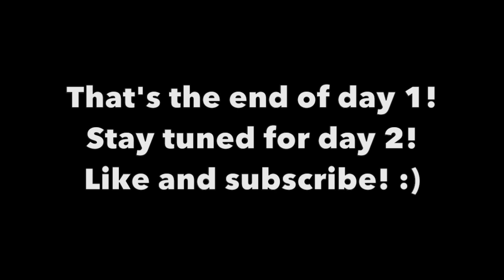Two Broke College Girls Go on a Road Trip | Part 1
Part 1 of Savvy and I traveling to Meridian, Idaho for a weekend getaway!

Twiiter: @ahnikaroe

Follow Savvy!